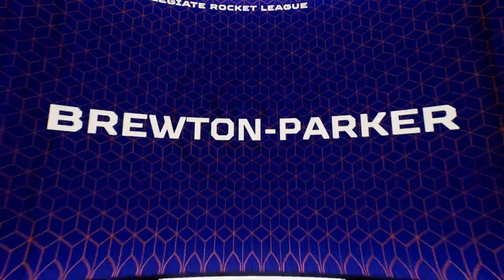Brewton vs Rochester | CRL FALL 2023 | 12 October 2023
Summer is coming to a close, and that means Collegiate Rocket League (CRL) is ready to return for the Fall Semester!

Here’s the key information:

• The 2023 CRL Fall Semester will feature 32 teams total, 16 from each North American Conference (Eastern and Western)
• The Fall Semester will award $100,000 in Scholastic Awards, and the CRL Fall Open will award $20,000 in Scholastic Awards
• Instead of Conference Playoffs, the top six teams from both the Eastern and Western Conferences will advance to the online Fall Championship. This is a change from last year’s format!
• All teams who do not qualify for League Play will be eligible to compete in the CRL Fall Open Tournaments